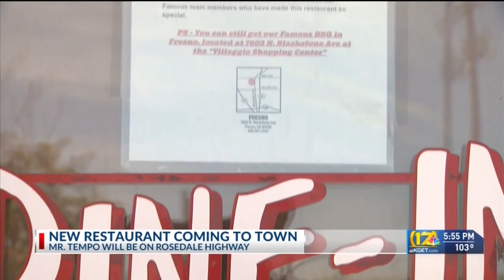Southern California food chain to take over former Famous Dave's location on Rosedale Hwy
Officials with the cantina-style restaurant Mr. Tempo told 17 News the chain restaurant will be located on Rosedale Highway where Famous Dave's was located.